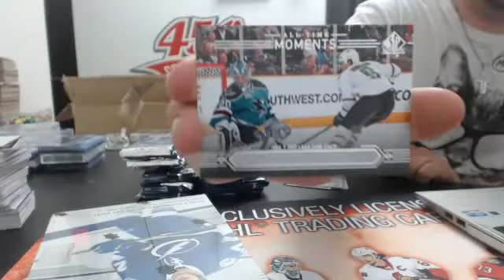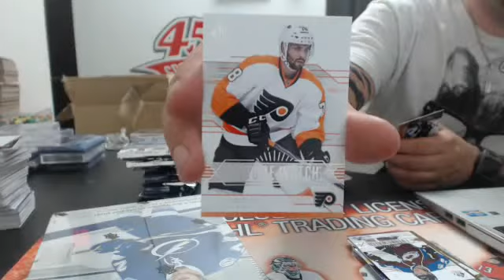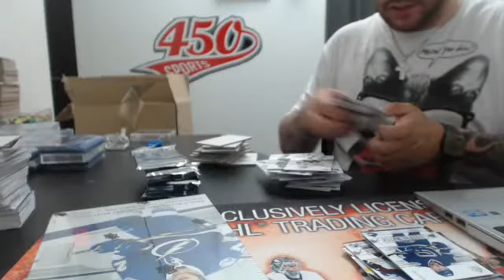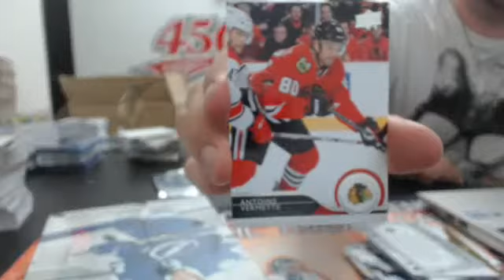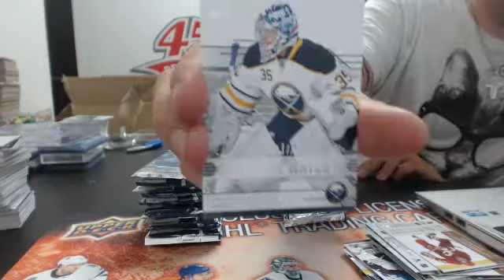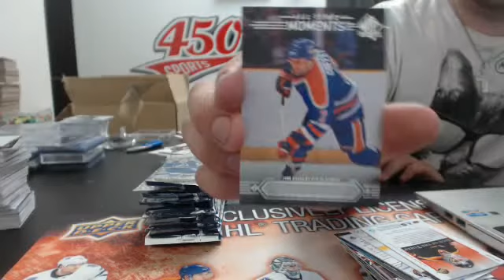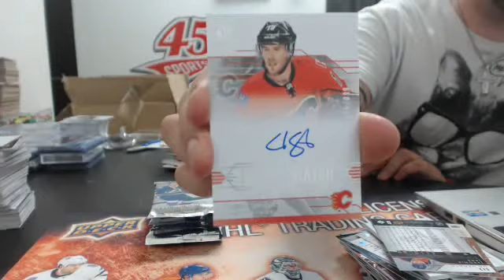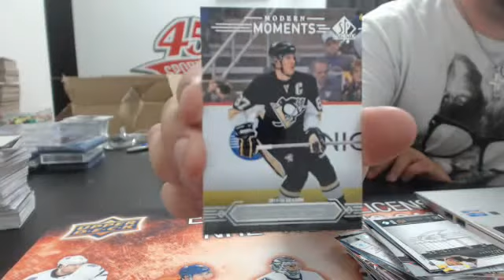450 Sports #328 - 2014/15 SP Authentic hockey double box break